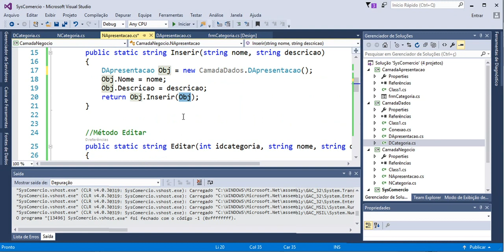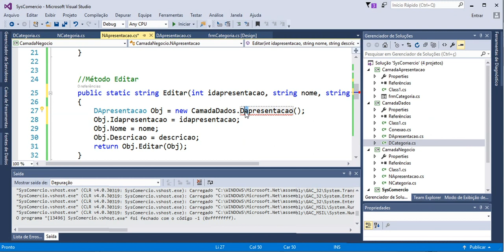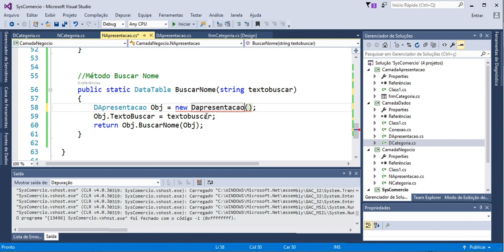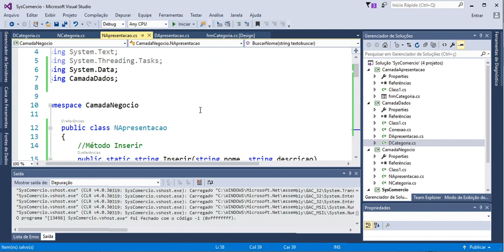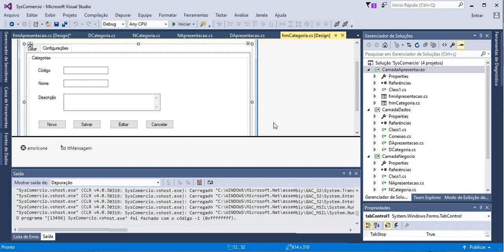Sistema de Alunos ASP NET - Aula 11 - Finalizando Apresentação